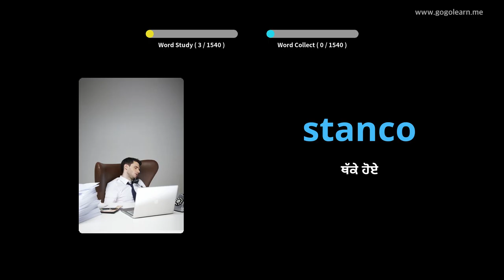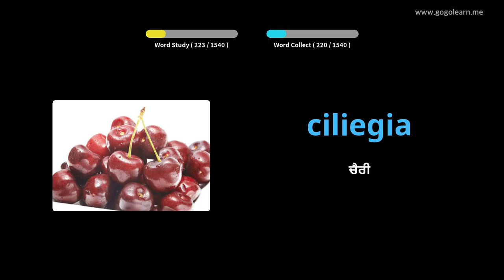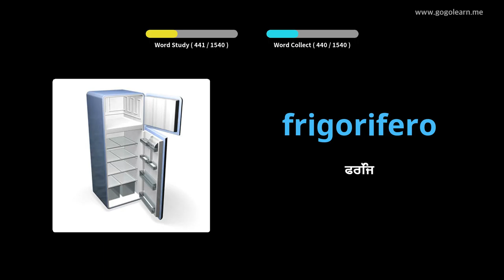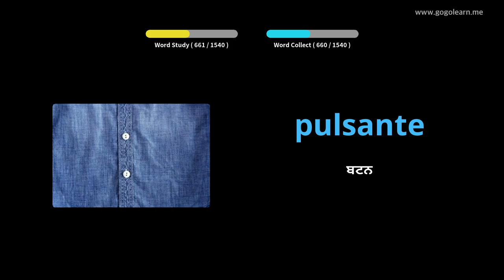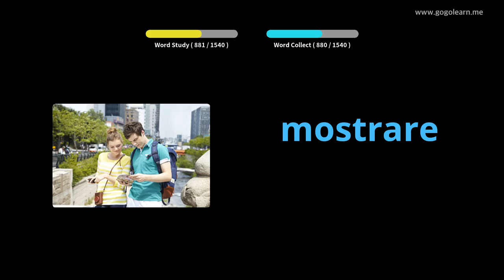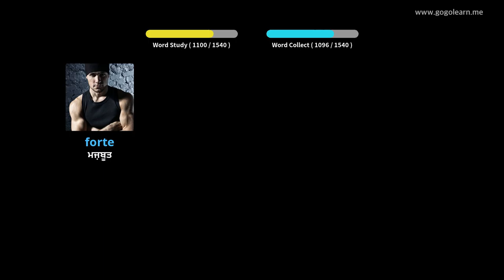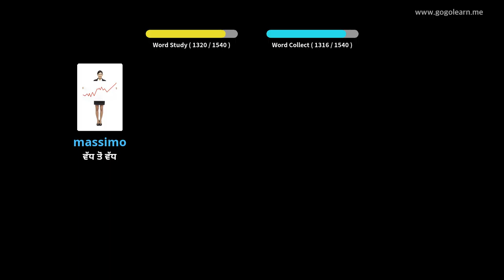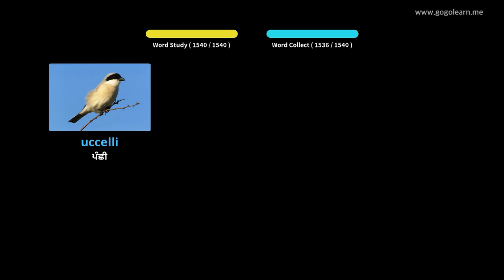ਇਤਾਲਵੀ ਸ਼ਬਦਾਵਲੀ ਮੁicਲੀ | Golearn